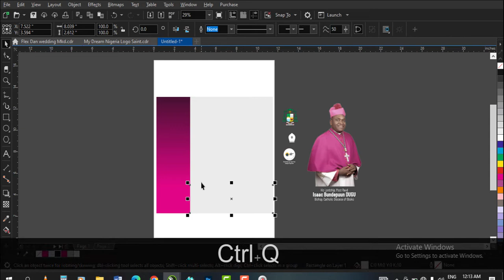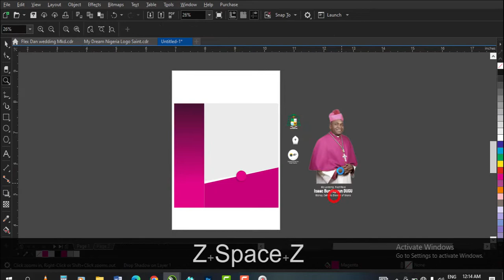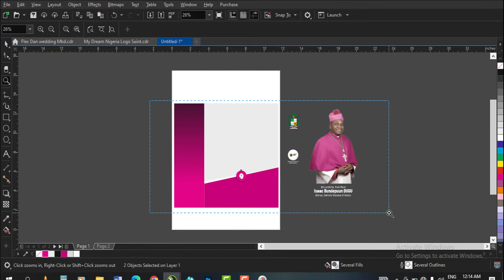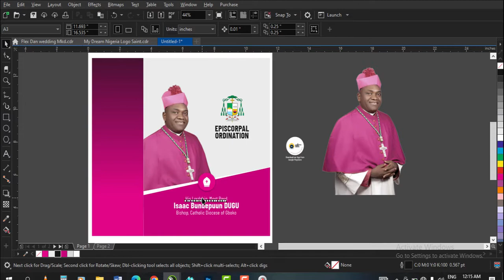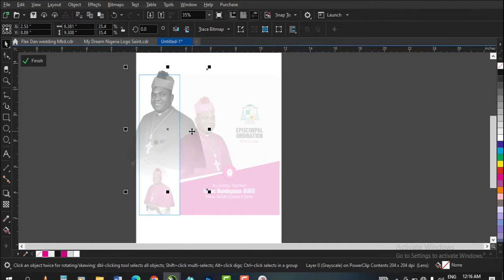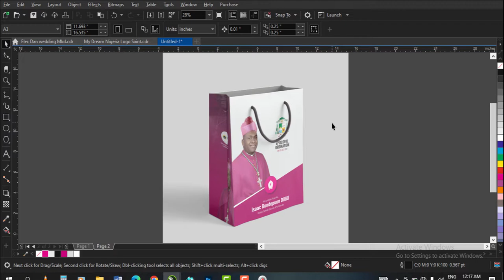Simple Paper Bag Design in CorelDraw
Very Simple Paper Bag Design